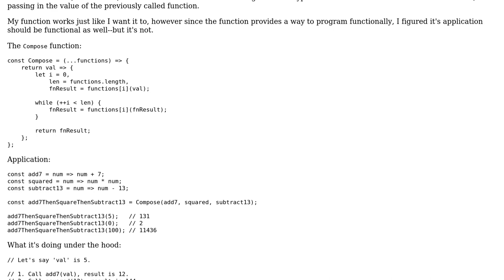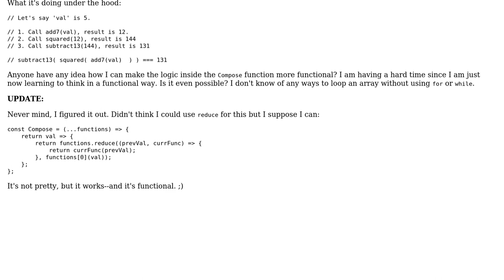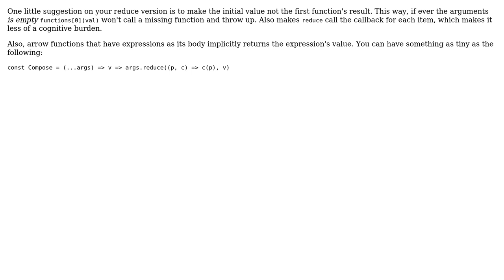Code Review: JavaScript function that composes other functions to create a master function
With thanks & praise to God, and with thanks to the many people who have made this project possible! You are responsible for your own actions.